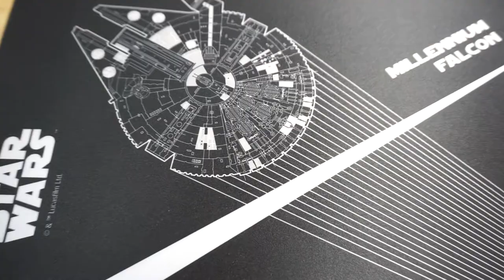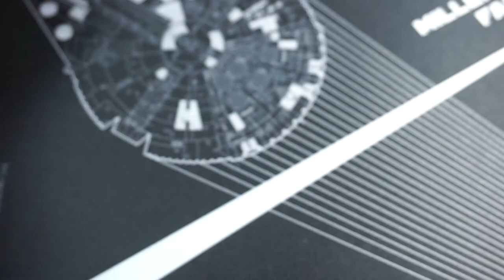[황스TV] 스마트 워치용 가죽 시계줄 교환 알리 4500원 짜리 가죽 줄~!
알리에서 3.6달러에 구입한 물건입니다. 좋네요.

물건 구입은 아래 링크로 구입했습니다. 더싼거도있을 수 있으니 검색 참고 부탁해요.